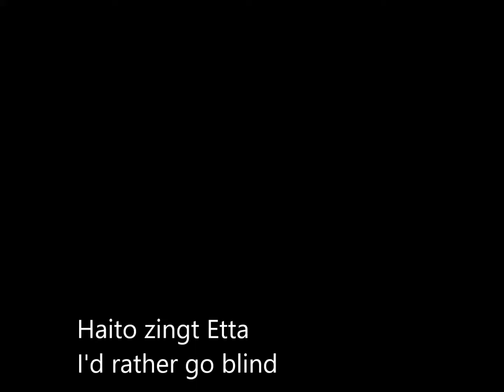Haito zingt Etta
I'd rather go blind cover door Haito Doest